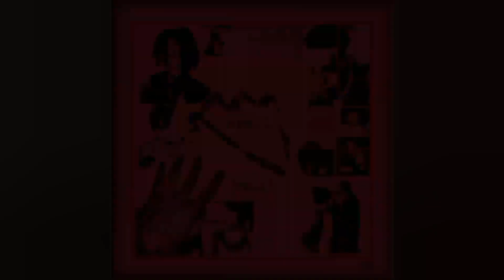XXXTENTACION - Introduction 'Da Da' (Prod.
Remix made by @funnymxuth & @ethanwellss